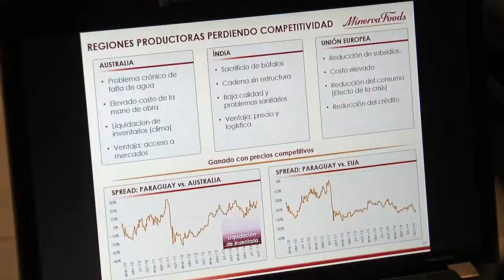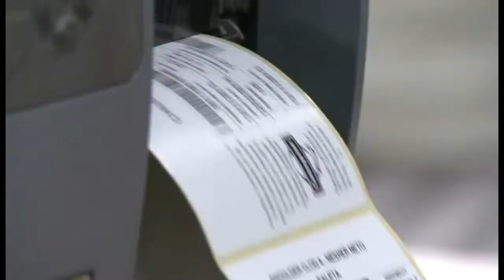Alternativa Rural TV - 23/11/2014 - BLOQUE 1 - Perspectivas del mercado cárnico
Los mercados mundiales para de la carne, su perspectiva y la posición de nuestro país, fueron la temática abordada por Lonardo Alencar desde Minerva en el marco de una charla promovida por la Asociación Rural del Praguay.